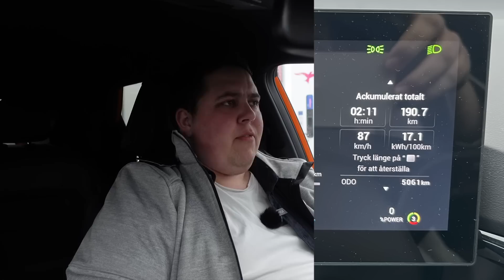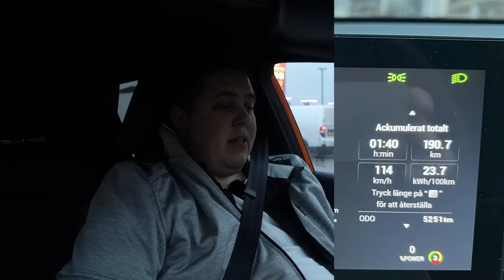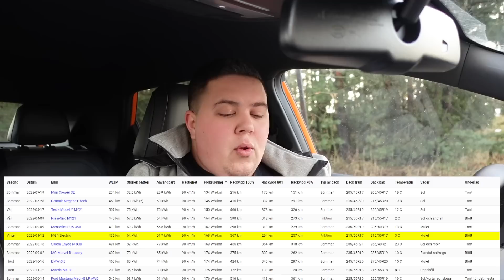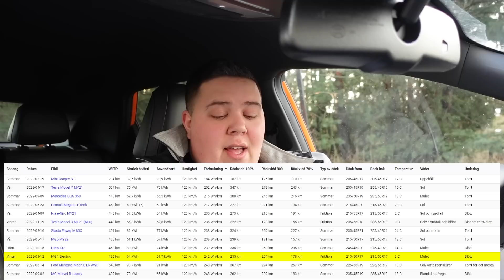MG4 - Räckviddstest i 90 och 120 | Guiden om elbil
Jag har kört nya MG4 och i den här videon så testar jag räckvidden i farterna 90 och 120. WLTP är en siffra som testas i blandad körning så den är inget att räkna med på ett sådant här test.